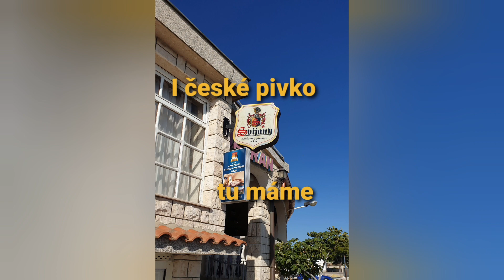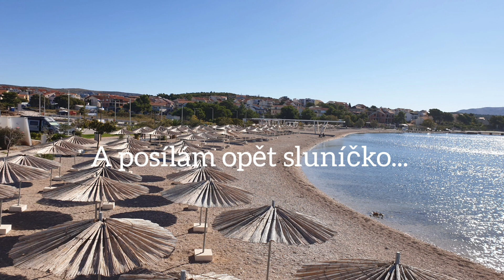Náš den #9 Chorvatsko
Dovolená Chorvatsko

Jak jsme prožili další den u moře?!